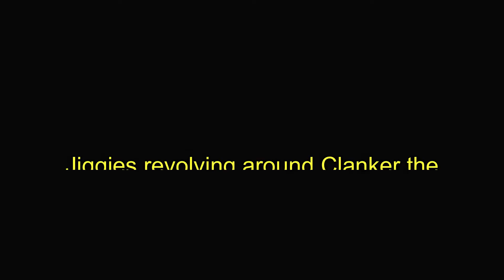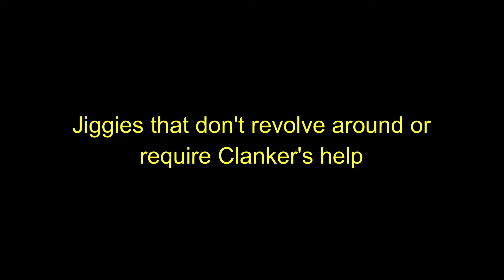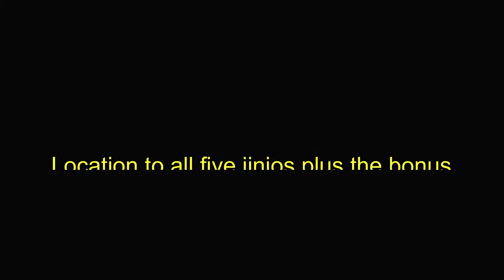Banjo Kazooie Clanker's Cavern (all 10 Jiggies plus bonus)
Banjo Kazooie is a 3D platform adventure game developed by Rare Ltd for the Nintendo 64. After spending time at the beach, our heroes are now in a rundown cavern that is home to a giant mechanical shark. Swimming through very dirty water and having to climb into the giant mechanical shark who serves as a garbage disposal for Gruntilda.